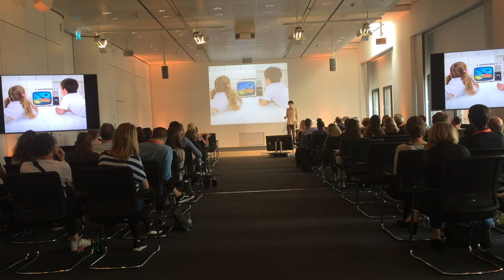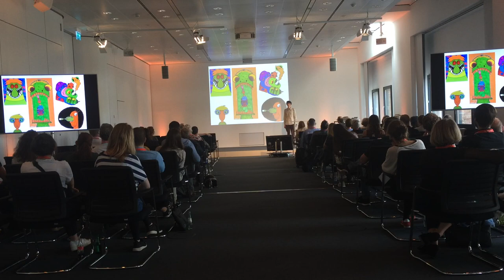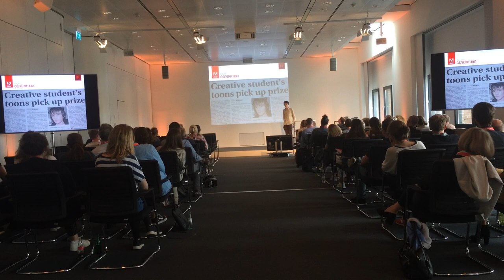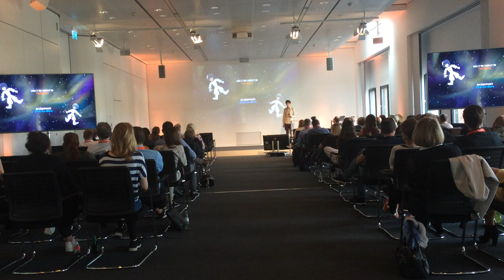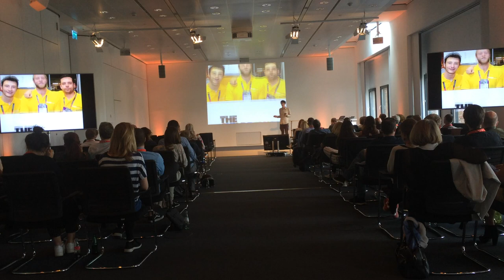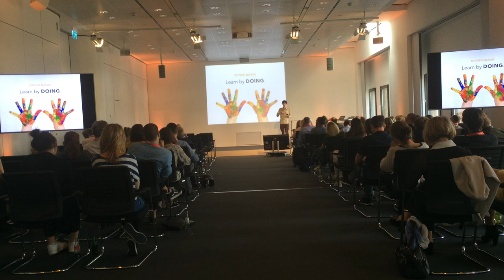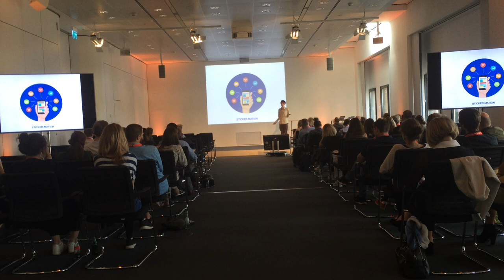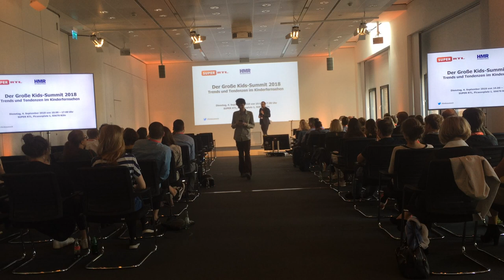Theo Sparks- Kids Summit 2018